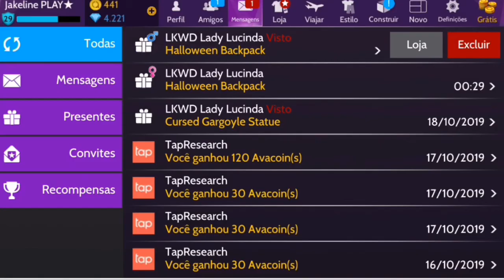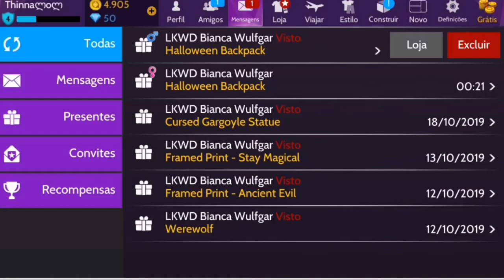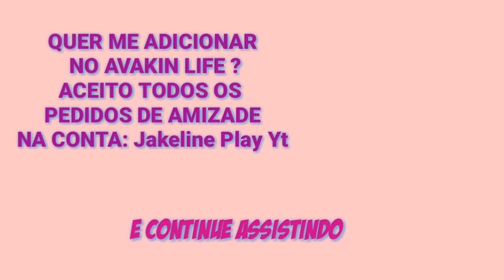5° VAMPIROS OU LOBISOMENS EVENTO AVAKIN LIFE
Oiih Gente
Nesse Vídeo Mostro A Minha Participação No 5° Dia Do Evento
Junte-se Aos Vampiros Ou Aos Lobisomens Escolha O Seu Lado
Avakin Life
De Que Lado Você É ?

Conta Avakin para fãs:
Nome Jakeline Play Yt
Código WNQ-VM9

Avakin Life - Mundo Virtual 3D